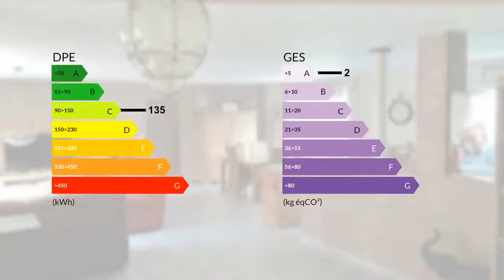Villa T4 de plain pied sur grand terrain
Hérault. 34700 Lauroux. A quelques kilomètres de Lodève et 35 minutes de Montpellier se trouve cette Villa. C'est un très beau plain pied de 137 m2. Il s'ouvre sur une grande pièce à vivre intégrant la cuisine. Pour la partie nuit, 3 chambres dont une suite parentale et une Salle de bains avec douche. Le garage complète ce bien très cohérent. Villa individuelle sans vis à vis, cernée de terrasses au coeur de la nature avec un très joli espace piscine et l'eau vive qui coule en contrebas. Un bien irréprochable ! Conseiller immobilier indépendant Contactez votre agent local : Bruno BAISSETTE - 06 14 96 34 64 - Agent Commercial - GROUPEMENT IMMOBILIER - Plus d'informations - (réf. 25801) - Annonce rédigée et publiée par un Agent Mandataire

DPE : C
GES : A